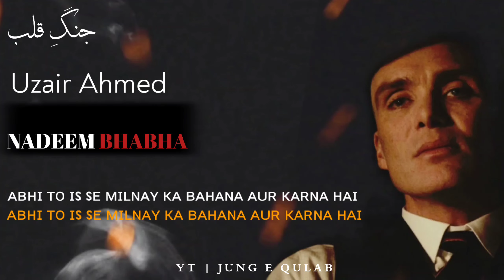Nadeem Bhabha Poetry | Very Sad WhatsApp Status | Two lines Sad Shayari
Most Beautiful Ghazal 🔏

Poet:Nadeem Bhabha 🔥

ᴍᴇɪɴ ᴀɪsᴀʏ ᴍᴏᴜʀʀ ᴘᴀʀ ᴀᴘɴɪ ᴋᴀʜᴀɴɪ ᴄʜᴏʀᴇ ᴀᴀʏᴀ ʜᴏɴ
ᴋɪsɪ ᴋɪ ᴀᴀɴᴋʜ ᴍᴇɪɴ ᴘᴀɴɪ ʜɪ ᴘᴀɴɪ ᴄʜᴏʀᴇ ᴀᴀʏᴀ ʜᴏɴ

ᴀʙʜɪ ᴛᴏ ɪs sᴇ ᴍɪʟɴᴀʏ ᴋᴀ ʙᴀʜᴀɴᴀ ᴀᴜʀ ᴋᴀʀɴᴀ ʜᴀɪ
ᴀʙʜɪ ᴛᴏ ɪs ᴋᴇ ᴋᴀᴍʀᴀʏ ᴍᴇɪɴ ɴɪsʜᴀɴɪ ᴄʜᴏʀᴇ ᴀᴀʏᴀ ʜᴏɴ

ʙᴀs ɪᴛɴᴀ sᴏᴄʜ ᴋᴀʀ ʜɪ ᴍᴜᴊʜ ᴋᴏ –ᴀᴘɴᴇ ᴘᴀᴀs ᴛᴜᴍ ʀᴀᴋʜ ʟᴏ
ᴛᴜᴍᴀʜʀᴀʏ ᴡᴀsᴛᴀʏ ᴍᴇɪɴ ʜᴜᴋᴍᴀʀᴀɴɪ ᴄʜᴏʀᴇ ᴀᴀʏᴀ ʜᴏɴ

ɪsɪ ᴋʜᴀᴛɪʀ ᴍᴀʀᴇʏ ᴄʜᴀʀᴏɴ ᴛᴀʀᴀғ ᴘʜᴇʟᴀ ʜᴀɪ sᴀɴɴᴀᴛᴀ
ᴋᴀʜɪɴ ᴍᴇɪɴ –ᴀᴘɴᴇ ʟᴀғᴢᴏɴ ᴋᴇ ᴍᴀ-ᴀɴɪ ᴄʜᴏʀᴇ ᴀᴀʏᴀ ʜᴏɴ